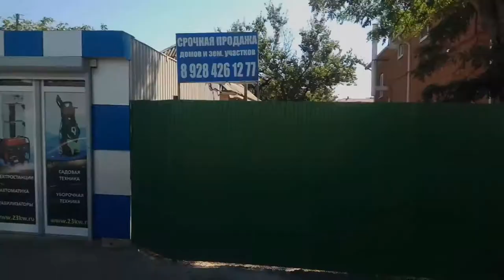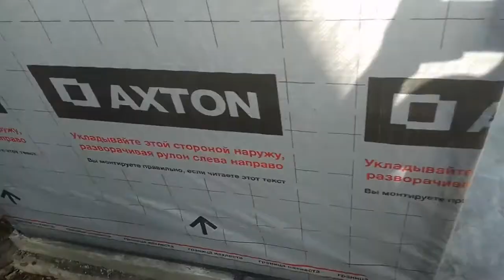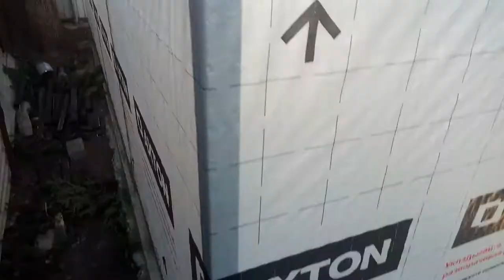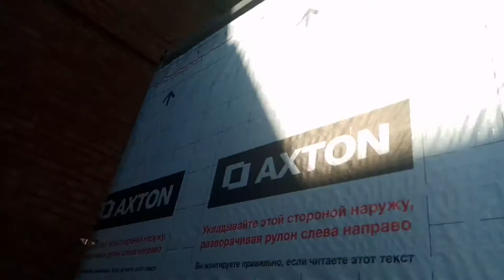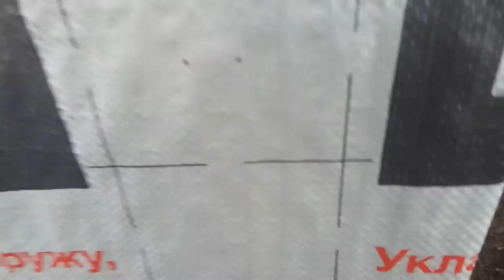МЕТАЛЛОКАРКАС магазина или офиса. ВОЗВЕДЕНИЕ шаг за шагом. Обзор строительства. Монтаж в Краснодаре.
В этом подробном видеоролике показан пошаговый процесс возведения строения на металлокаркасе под магазин или офис. А по существу:
* Отбивка и монтаж периметра металлокаркаса;
* Возведение и связка стен металлокаркаса;
* Изготовление ферм для крыши металлокаркаса, их размеры;
* Обшивка металлокаркаса.

Меня зовут Владимир. Я работаю в сфере дизайна и строительства. Веду подсобное хозяйство. В своих видео я делюсь опытом, наблюдениями, мыслями и красотой.